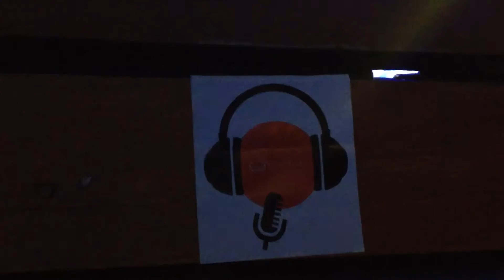СКРЯБІН. ДРОГОБИЧ.СКОРО !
Відео з концерту гурту Скрябін. Скоро..